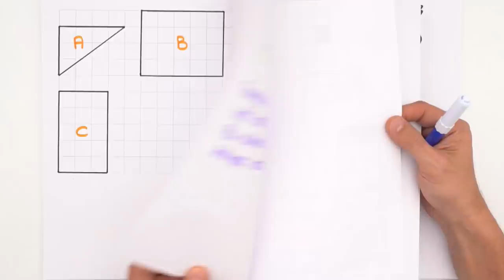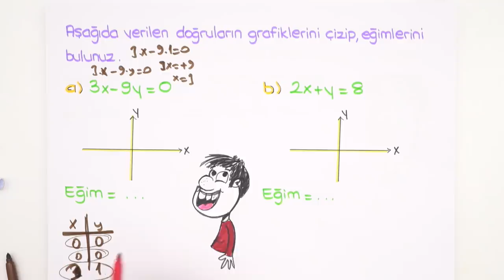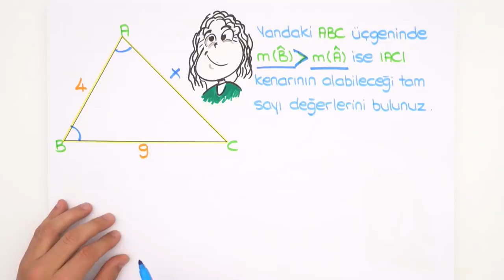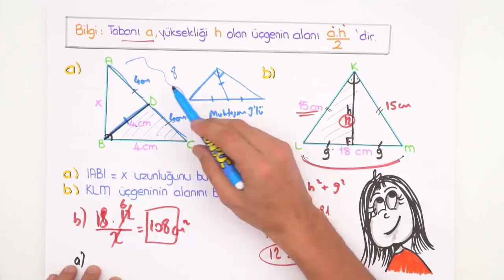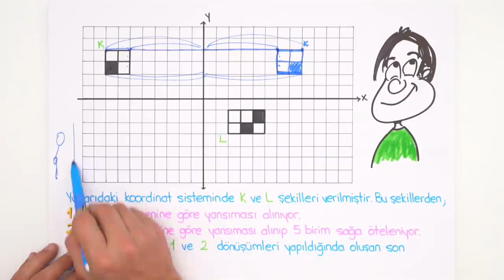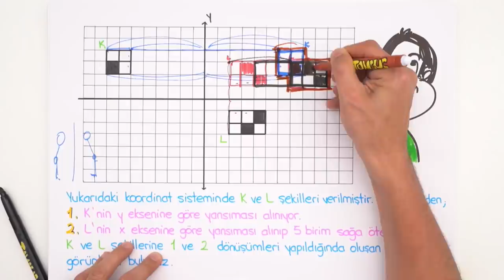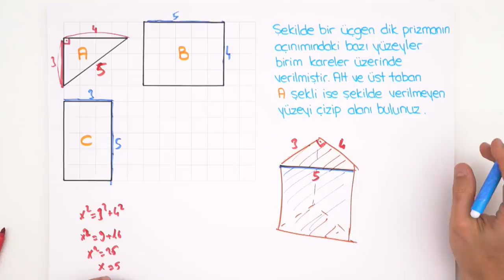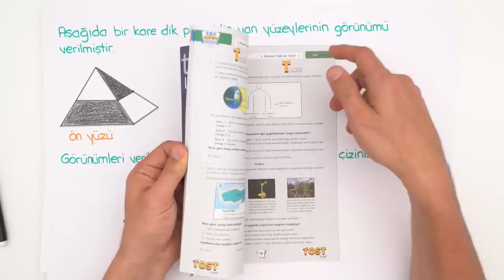8.Sınıf Matematik | 2.Dönem 2.Yazılı Provası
2.Dönem 2.Yazılı Kampı başladı!💪YazılıKampı MEB kazanımlarına ve öğretmenlerin konu işleyiş sırasına göre hazırlandı. Ön hazırlık videosunu izlemek için buraya tıklayabilirsin
2005tayfa matematik sınavına girmeden önce bu videoyu mutlaka izlemelisin!😊